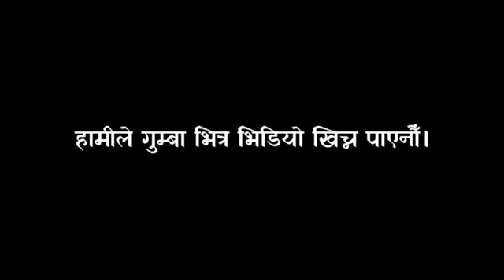पुम्दिकोट महादेव मन्दिर || Best Place Of Hindusm In Pokhara (Pumdikot Vlog)